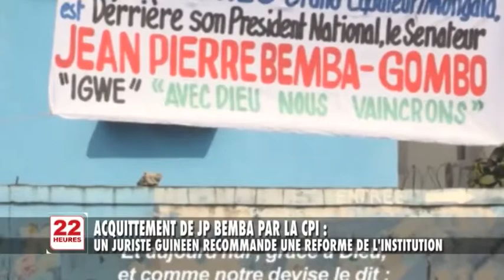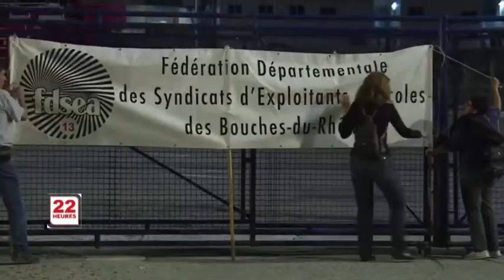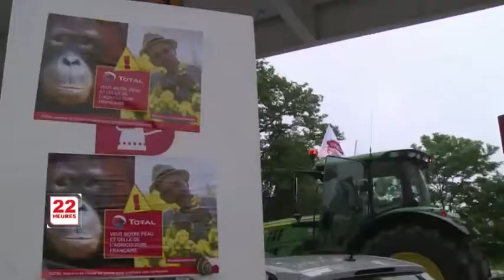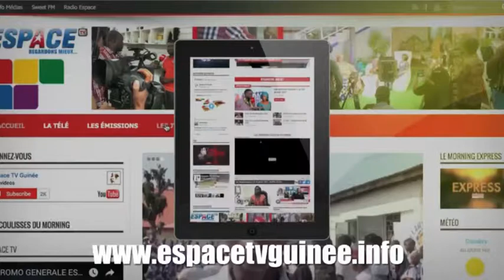JT2 2 22H LUN 11 06 2018